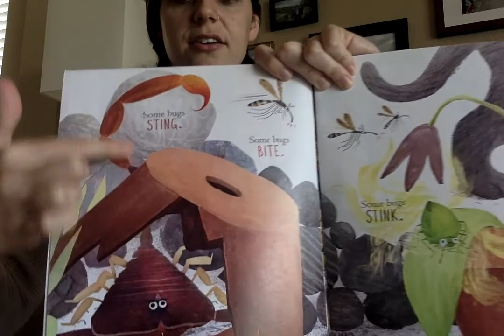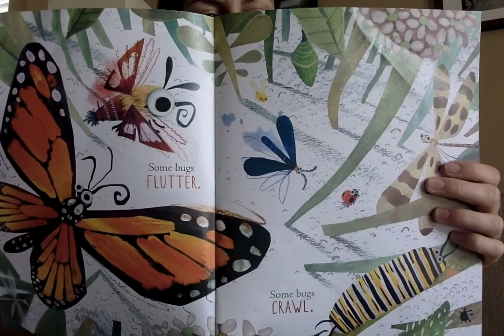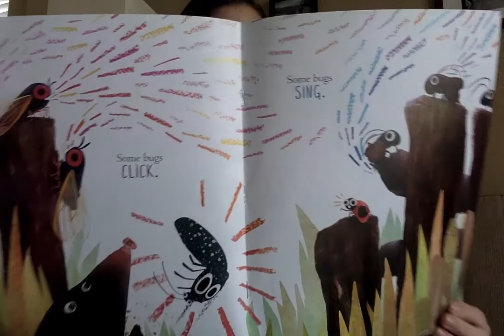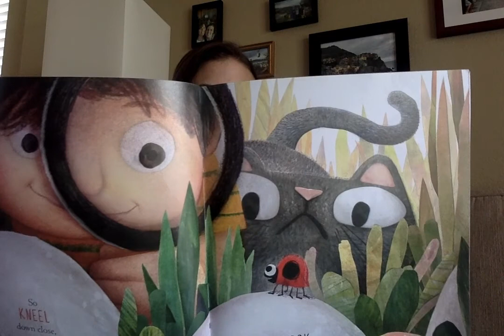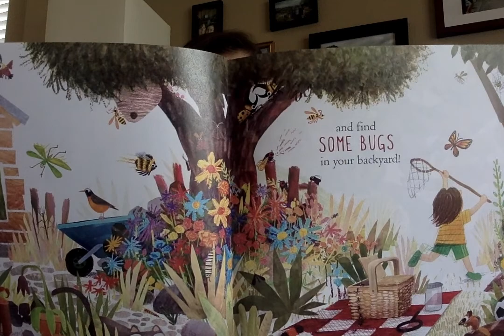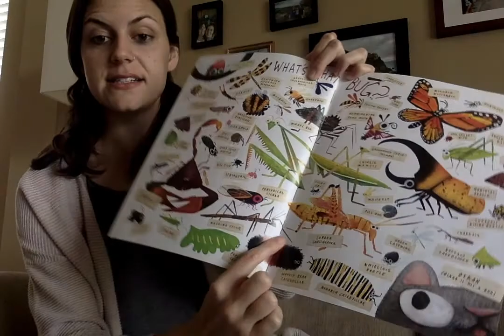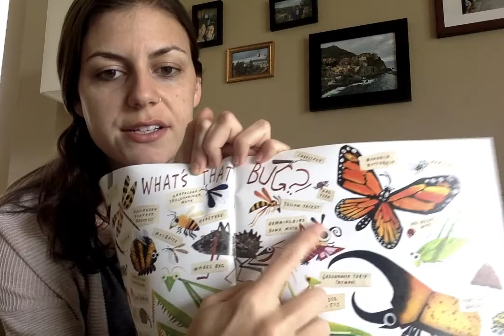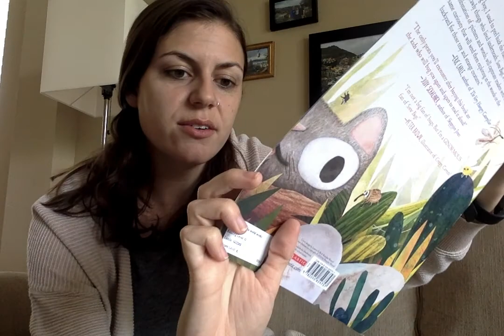Some Bugs with Mrs. Samantha